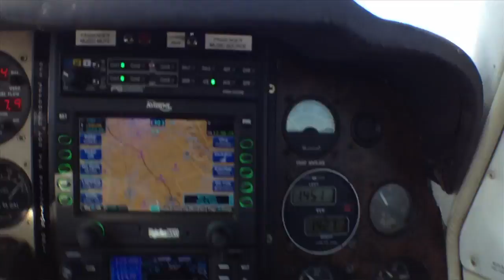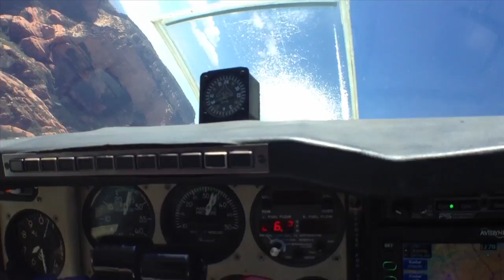Cross Country Flight - Feb 2012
Good friends, 7 days flying across the country in a small plane renting homes of VRBO and living it up.